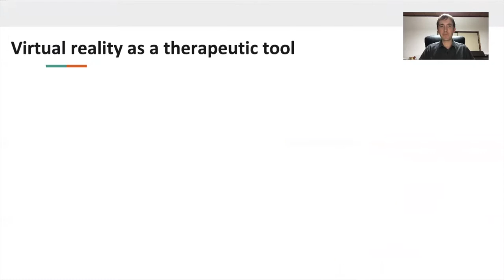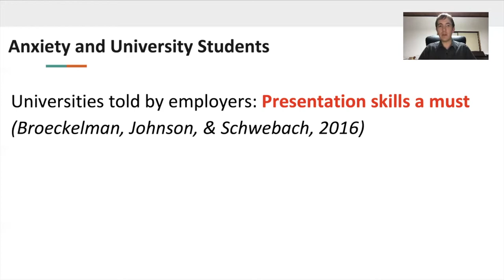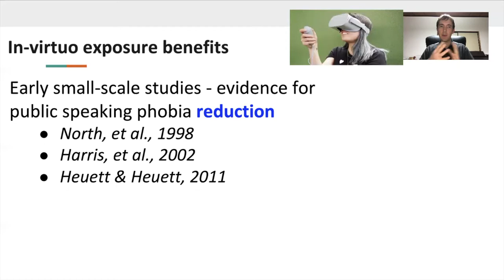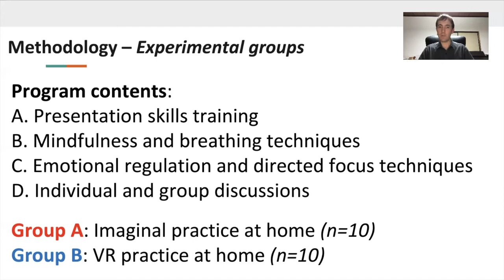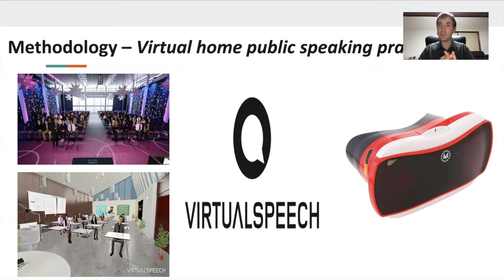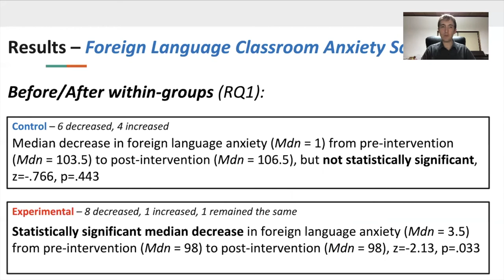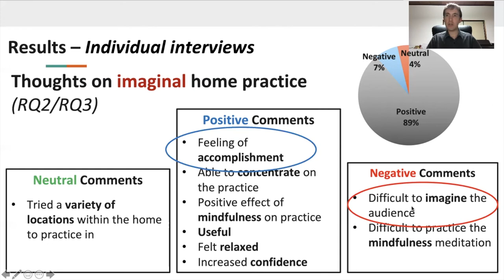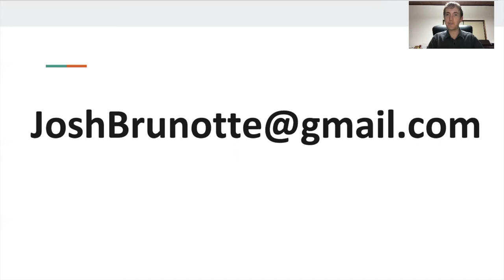Josh Brunotte: Virtual vs. Imaginal Public Speaking Training JALT2020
Q and A session at JALT2020 Sunday, November 22, 09:30-09:55 JST

More effective methods for combating public speaking phobia must be developed, and virtual reality-based exposure to public speech acts may hold advantages over traditional instructional methods alone, allowing students to rehearse speeches in low-anxiety environments in front of simulated audiences. This presentation will explore a study conducted with university students in Japan in which presentation skills and mindfulness training, along with VR-based presentation practice, were combined to attempt a reduction in public speaking anxiety.